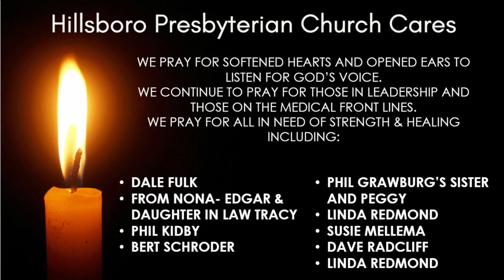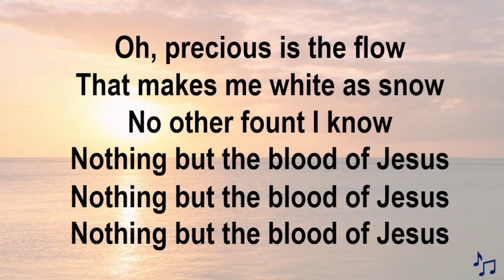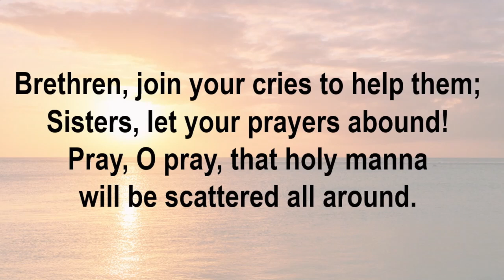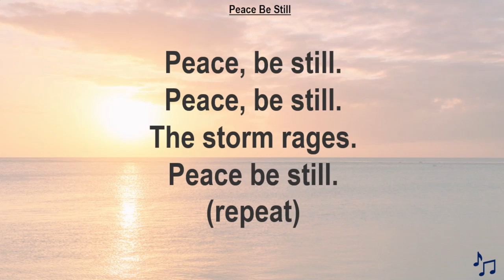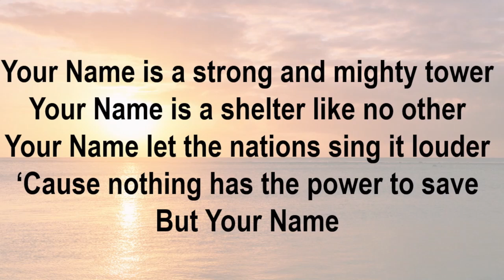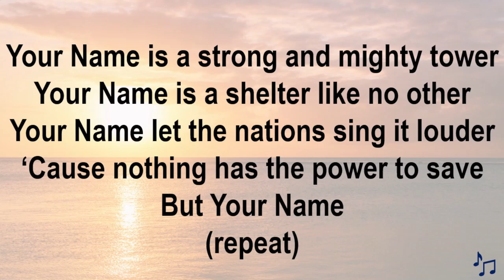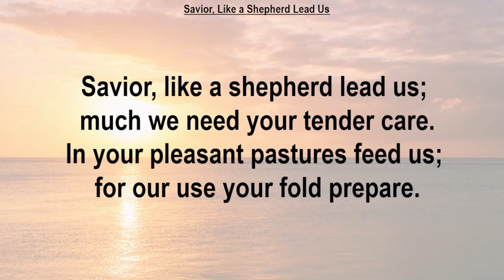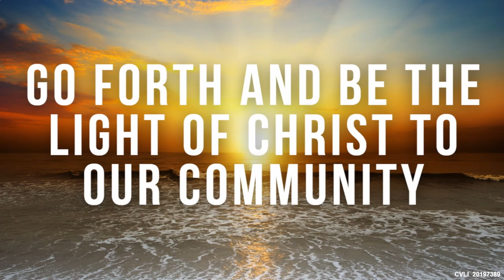Worship Service 21-Jul-2024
Hillsboro Presbyterian Church
Hillsboro, Oregon
Sunday Worship Service 21-Jul-2024

Edited